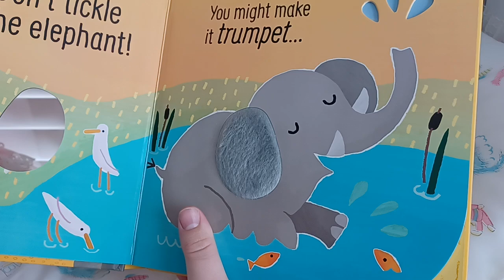Jana is painted! Come see my OOAK clay doll. 🌸🐣🌸